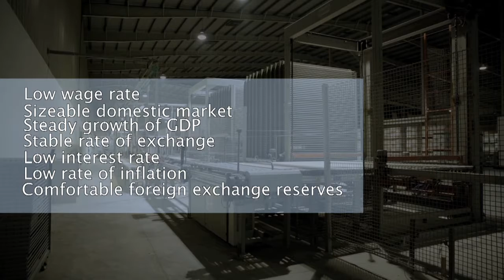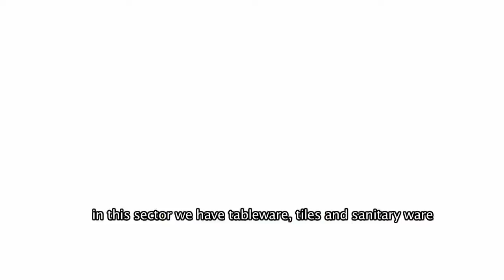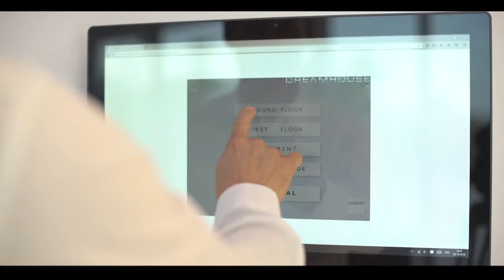AV Ciramics -Director "Ashim Gomes"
Illusion Maker